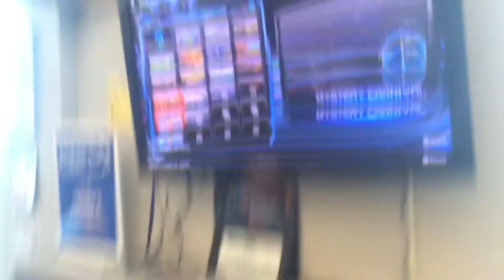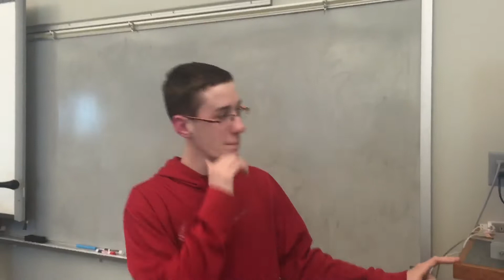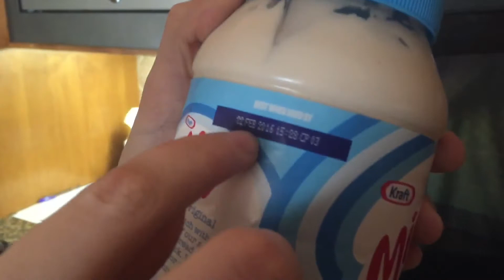Weeklys #11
Music as always by glitchxcity ALSO I KNOW IM LATE IM SO SORRY DONT KILL ME PLEASE